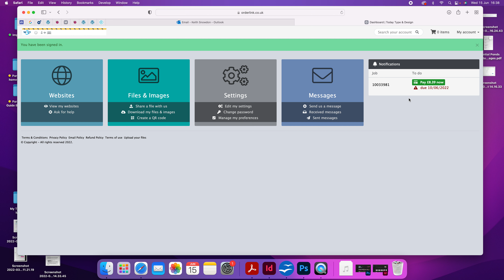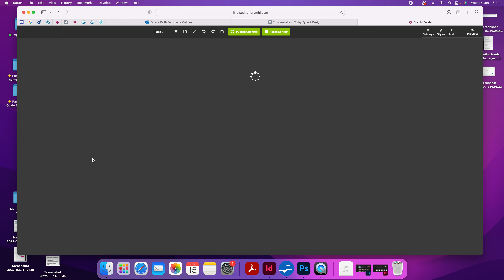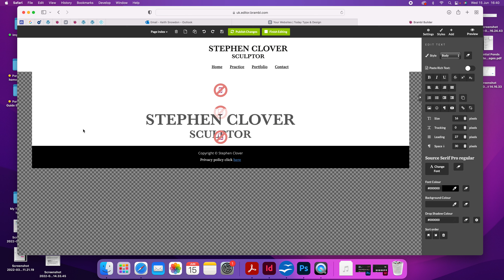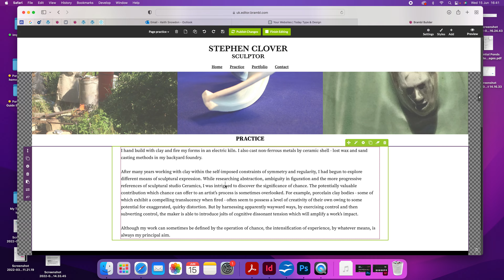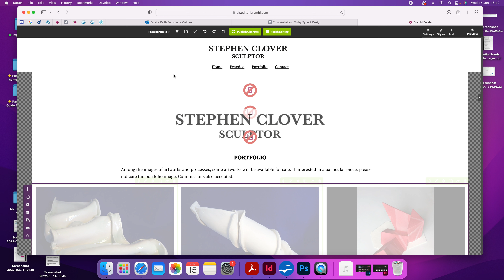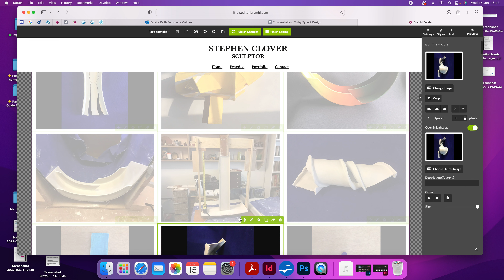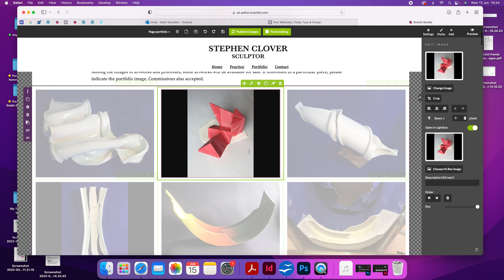S C access